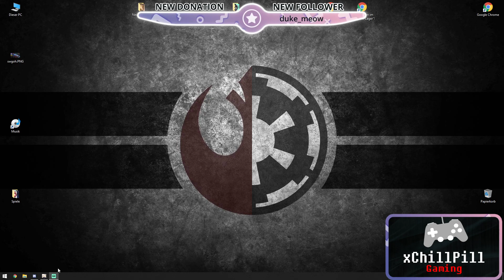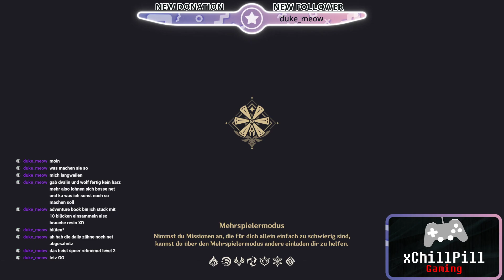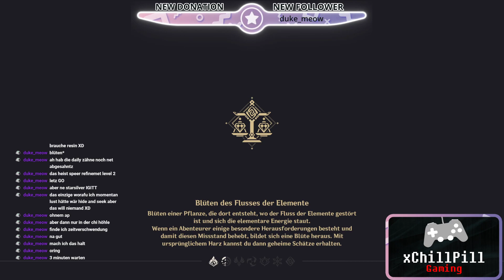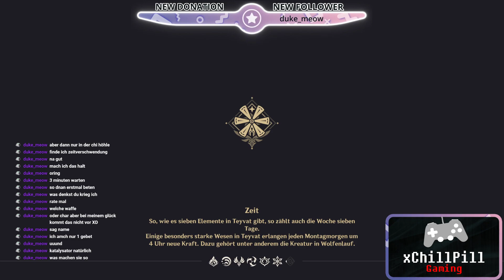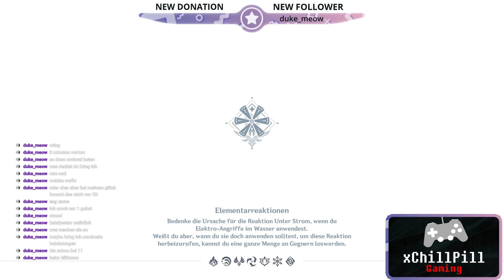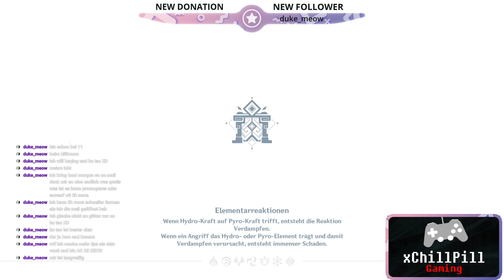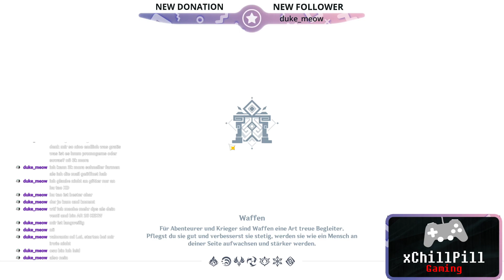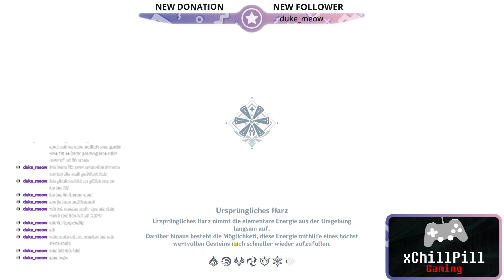[PC] Daily Activities in Genshin Impact